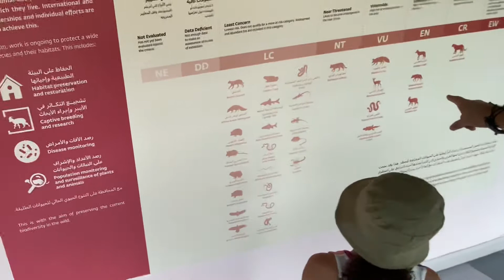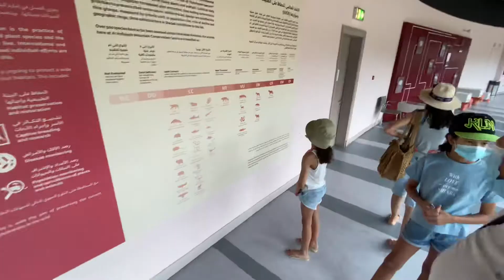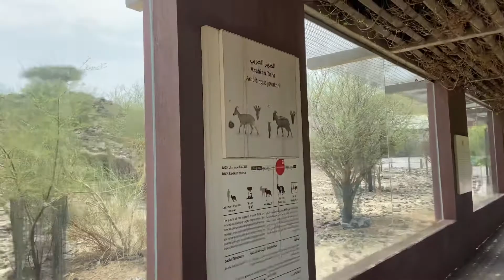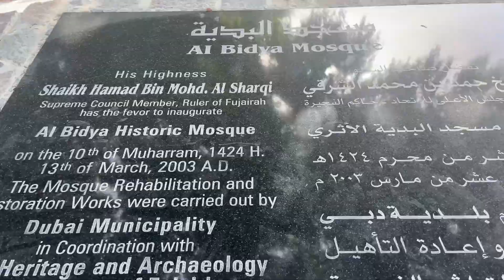Getaway to the UAE's awesome east coast incl Hatta, Fujairah and Snoopy Island!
Traveling across the central and east coast of the UAE from Dubai to Hatta to Fujairah and then to Snoopy Island at Al Aqua Beach. We stopped off at Ja Hatta Fort Hotel, Nour Arjaan Rotana, the Al Hefaiyah Mountain Conservation Centre, Fujairah Waterfall, Khor Fakkan Amphitheater, and a 600-year-old Mosque called Al Bidya Mosque ending up at Miramar in Al Aqua Beach!

The highlights were the Al Hefaiyah Mountain Conservation Centres & snorkeling at Snoopy Island!

Ruan Davey of Future Vision Room

My Gear - IPhone 11, Ipad Pro, Dji Mavic Air 2 Drone, Manfrotto Tripod, Rode Lavier Mic, Joby GripTight Smartphone/Action Camera Flexible Tripod Stand (GorillaPod)
My Video Editing Software - LumaFusion 2.4 on IOS
My Music – StoryBlocks on LumaFusion 2.4